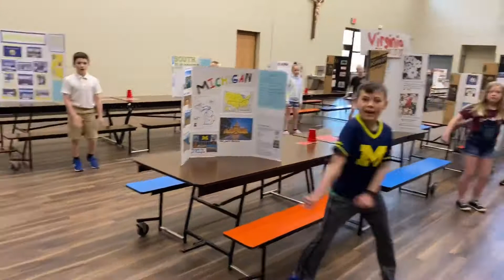4th Grade Tour the States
Music and lyrics by Marbles the Brain Store